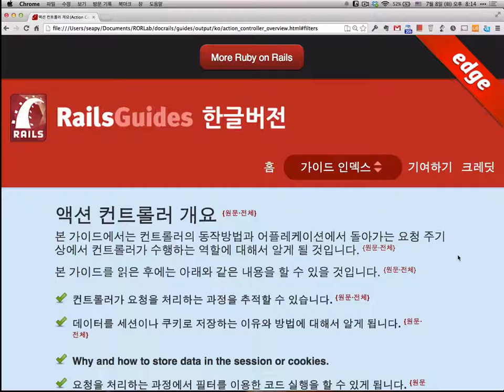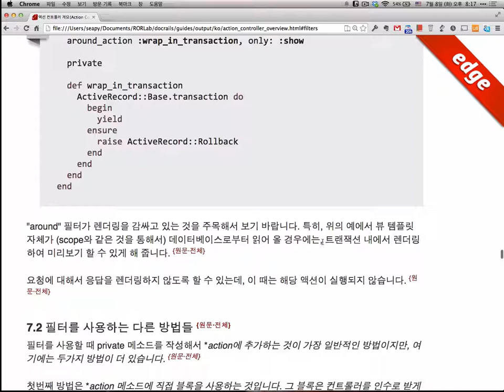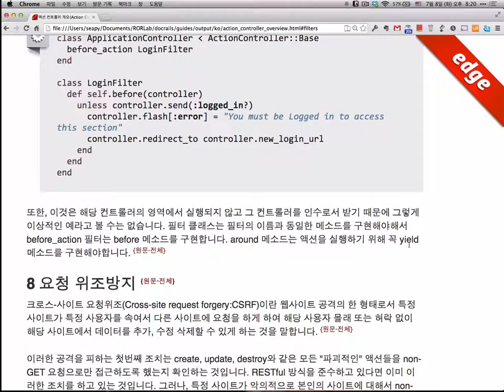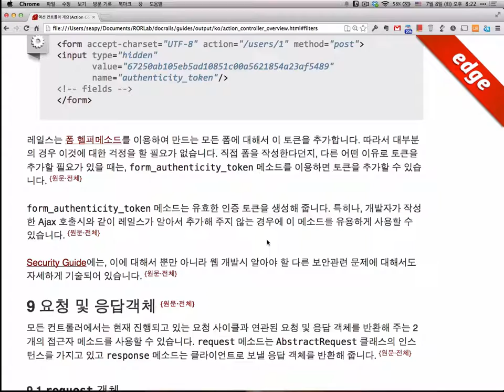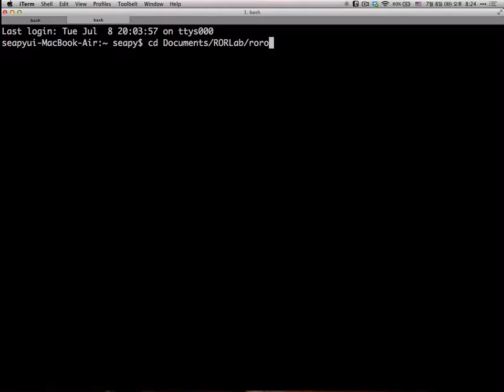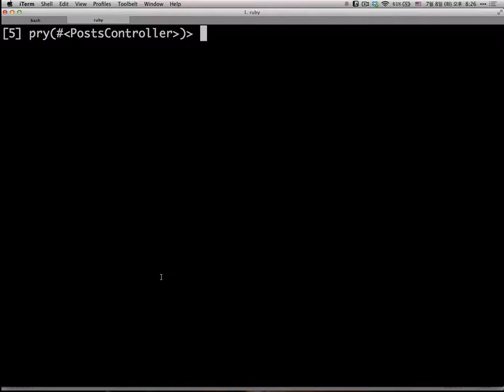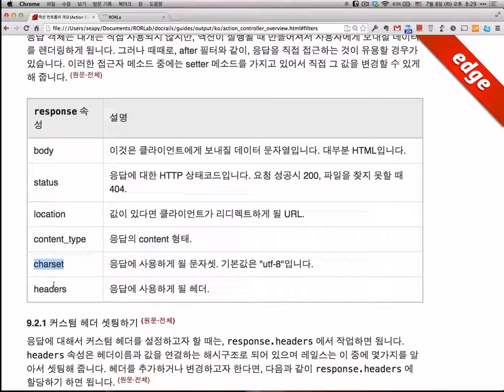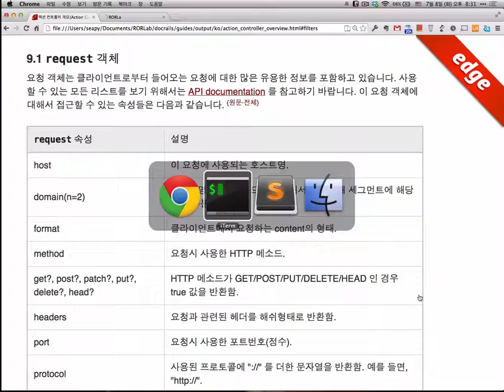ROR Lab 65-1: 액션 컨트롤러 개요(4)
ChangHoon Jeong(@seapy)
필터, 요청 위조방지, 요청 및 응답객체

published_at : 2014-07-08